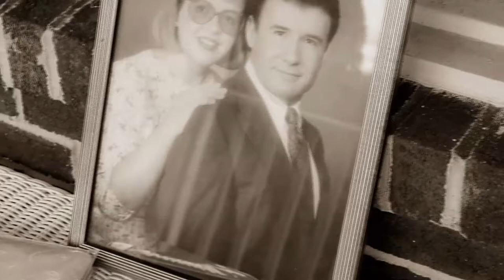Michael Natoli - Un Canto (HD) (Tribute Cut)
"Certified KING" Productions presents Michael Natoli-Un Canto (HD) (Tribute Cut)